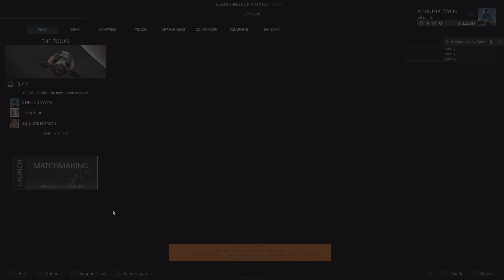MARAUDERS - SPACE TARKOV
Are we prepared for this map? Its just the two of us this run.